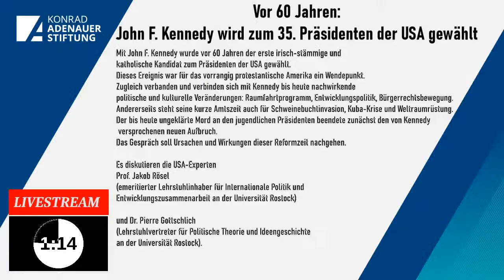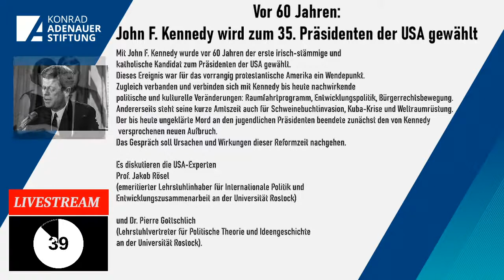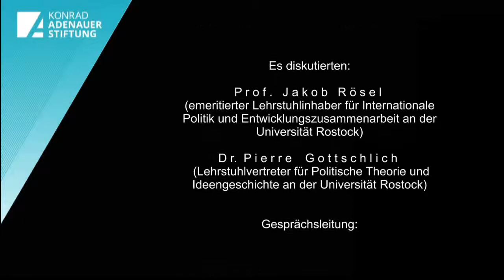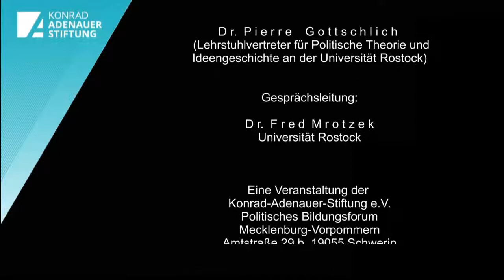Vor 60 Jahren: John F. Kennedy wird zum 35. Präsidenten der USA gewählt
Gesprächspartner: Prof. em. Jakob Rösel & Dr. Pierre Gottschlich
(Universität Rostock)

Mit John F. Kennedy wurde vor 60 Jahren der erste irisch-stämmige und katholische Kandidat zum Präsidenten der USA gewählt. Dieses Ereignis war für das vorrangig protestantische Amerika ein Wendepunkt. Zugleich verbanden und verbinden sich mit
Kennedy bis heute nachwirkende politische und kulturelle Veränderungen: Raumfahrtprogramm, Entwicklungspolitik, Bürgerrechtsbewegung. Andererseits steht seine kurze Amtszeit auch für Schweinebuchtinvasion, Kuba-Krise und Weltraum-
rüstung. Der bis heute ungeklärte Mord an den jugendlichen Präsidenten beendete zunächst den von Kennedy versprochenen neuen Aufbruch. Das Gespräch soll Ursachen und Wirkungen dieser Reformzeit nachgehen.